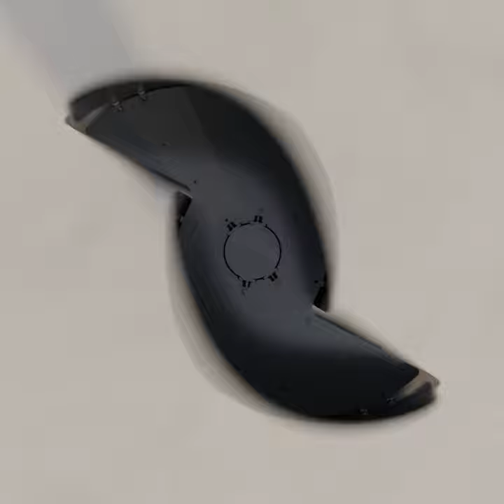The Flower Turbines in an Urban Setting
This is an animation of our Wind Tulips in an urban environment. It also shows how they make each other perform better when clustered.